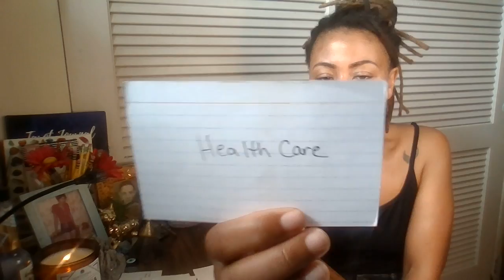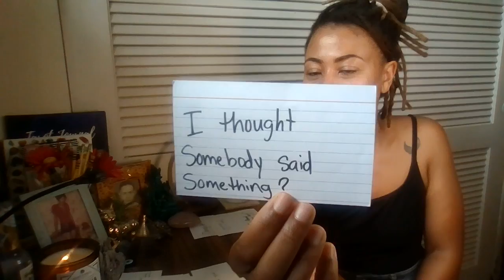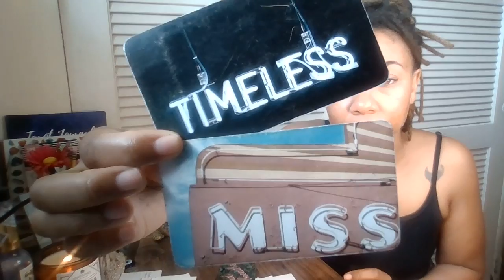PT:2 Multiple Agencies Working Together To Bring Down Blackmail, Trafficking, and Energy Harvesting